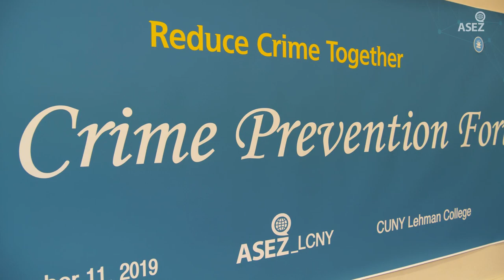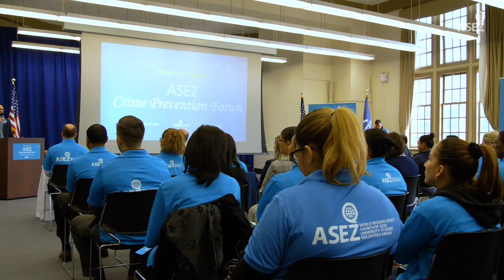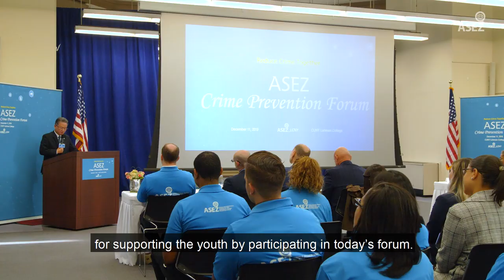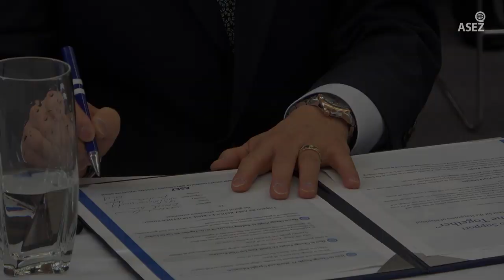ASEZ Forum Lehman College 〔 World Mission Society Church of God 〕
【English】

Lehman College members of ASEZ (Save the Earth From A to Z) hosted a Crime Prevention College and invited speakers to educate members, fellow college students and the community about the importance of reducing crime and recommended steps everyone can take to do their part.
Under the slogan, “The Future Starts Here!” ASEZ takes the lead to creating dialogue on improving the world. ASEZ at Lehman College invited Dr. Juan J. DelaCruz, associate professor of economics; Denny Santos, assistant director of community engagement; Sargent Samuel Gonzales, supervisor at the department of public safety, and keynote speaker New York State Assembly Member Karines Reyes to present at the forum.

Assembly Member Reyes recalled her first time meeting and working with 120 volunteers of ASEZ. "What we did, in an afternoon, what the city of New York couldn’t do, what NYCHA couldn’t do. And that, I think, is a testament to the value of volunteerism, the value of commitment, and what you [ASEZ] have to offer. … By the time we were walking back [after the cleanup], people in the community had already set up chairs, and were thanking us that they were able to reclaim that space. It was quite amazing and every time I see it, it brings me to tears.”

All the speakers encouraged ASEZ members to continue displaying their passion for their environment and for their world through their activities and volunteer service. Deputy Director of the Department of Public Safety Gregory Nigri shared, “ASEZ is what Lehman is all about.”
All the guest speakers signed supporting agreements and Assembly Member Reyes personally presented ASEZ with a proclamation.